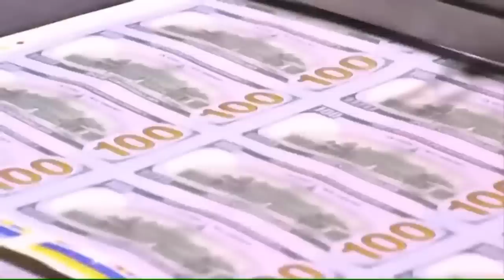Jhonny Estupiñán, exgerente de Flopec, asegura que sí hubo OMISIÓN del presidente Lasso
En una entrevista para UCSG Noticias, el testigo clave de la oposición y exgerente de Flopec, Jhonny Estupiñán, explica por qué no acudió a comparecer en el juicio político contra el presidente Guillermo Lasso. Además, confirma que las irregularidades en el contrato con Amazonas Tanker iniciaron en el 2013.